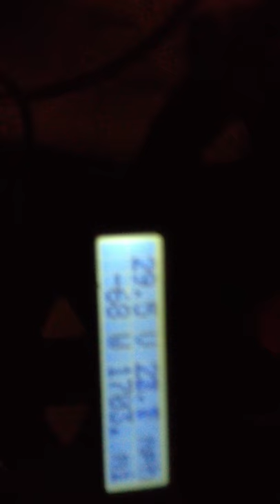IMG_0330.MOOccupy SF: Veterans Day Music Festival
I stopped by for a few hours and enjoyed fun music, and cover from rain in this bike powered parry.

Band: Rupa and The April Fishes